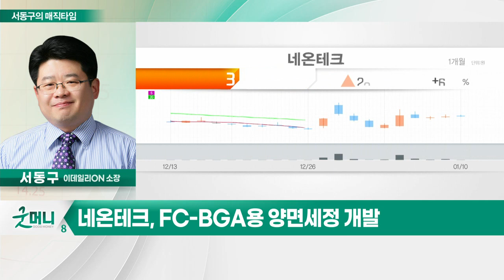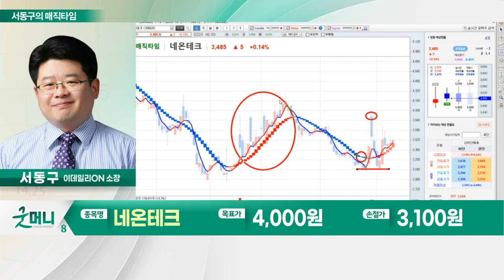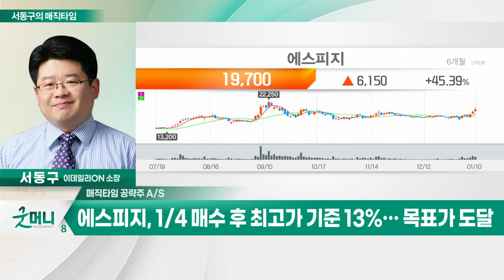네온테크(306620)... FC-BGA용 양면세정 개발_서동구의 매직타임 (20230110)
# 속도 조절: 오늘장 키워드
- 외국인 6거래일 연속 순매수 (1.8조원)
- 기관 이틀 연속 순매수 (0.9조원)
- 숨고르기 이용한 저가 매수 유효

네온테크(306620)
- FC-BGA용 양면세정 개발
- 멀티드론·자동비행·AI 소프트웨어 설계 기술 확보
- 尹정부 드론부대 조기 창설 가속화 기대